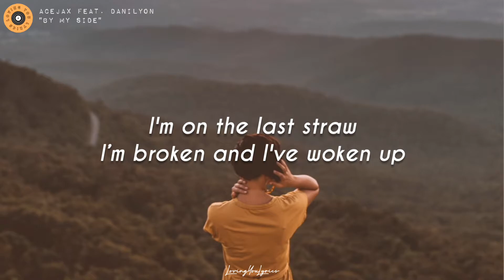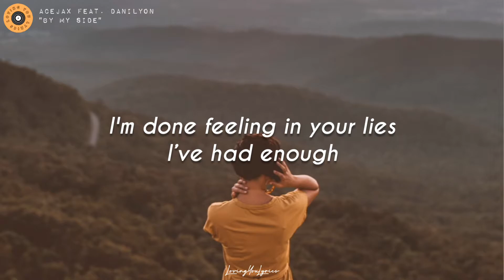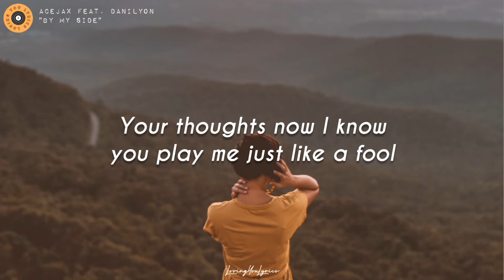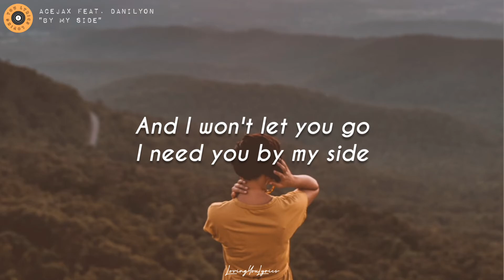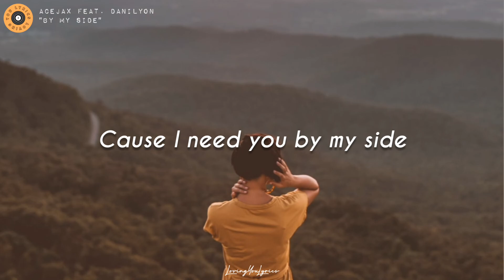Acejax feat. Danilyon - By My Side (Lyrics)